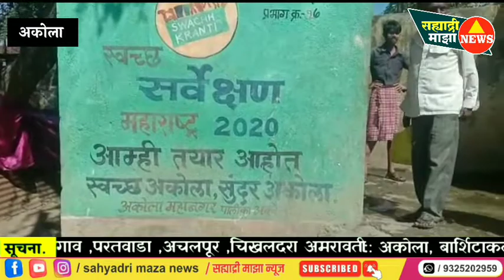वार्ड क्रमांक 17. 18.मनपा अकोला चे अक्षम्य दुर्लक्ष